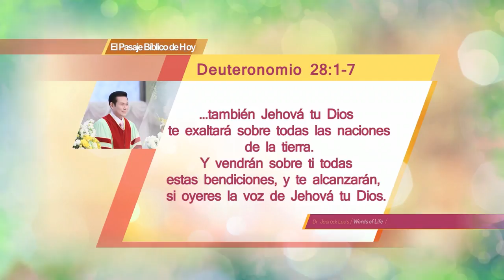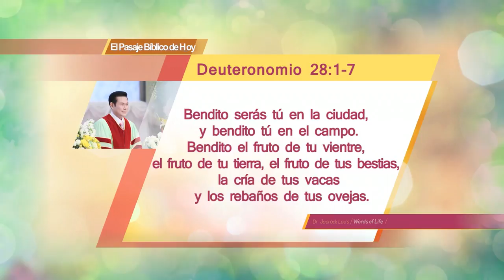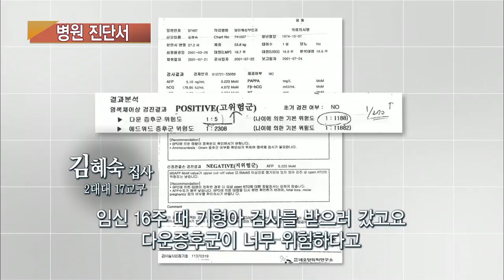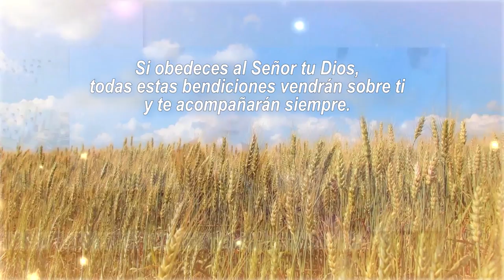16. Bendiciones de la Obediencia | Dr. Jaerock Lee - Iglesia Manmin